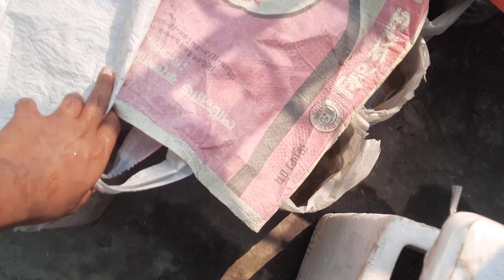আমার ফার্মের কিছু আপডেট।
মাছ সংগ্রহ ও পরামর্শের জন্য যোগাযোগ- 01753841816 (What's App)